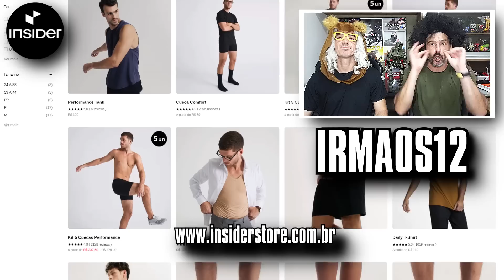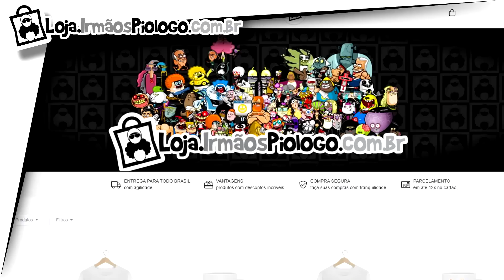Luke DOG NÃO APROVOU a nova Série Animada Gremlins: Secrets of the Mogwai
Seria legal se fizessem um novo filme, mas a série, mesmo voltada pra crianças, até que parece legalzinha.
Na companhia da jovem ladra Elle, Sam Wing parte em uma jornada pelo interior da China na intenção de devolver o Mogwai Gizmo à família dele. Mas, para isso, o trio precisa enfrentar um industrialista faminto, monstros coloridos e espíritos do folclore chinês.

☻►Quer Mandar algo? Mande aqui:
Irmãos Piologo
Caixa Postal 622
Indaiatuba-SP
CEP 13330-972